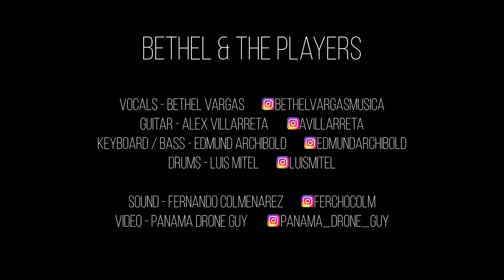Journey - Don't Stop Believin' | Bethel & The Players @ Hard Rock Cafe | 2019-06-22 | SBA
The lovely & talented Bethel Vargas with her band "The Players" live at Hard Rock Cafe on June 22, 2019 with high quality audio direct from the soundboard.

Tonight's lineup includes Alex Villarreta on guitar, Edmund Archibold on keyboard and synth-bass, and Luis Mitil on drums. Huge thanks to Fernando Colmenarez for the high quality audio track direct from the soundboard, and the staff and management of Hard Rock Cafe for the best lit and nicest place to shoot live music videos in Panama.

Shot by Panama Drone Guy on the DJI Osmo Pocket gimbal. All our videos with high quality audio direct from the mixer / soundboard include SBA in the title.